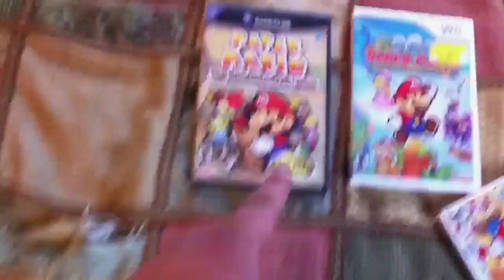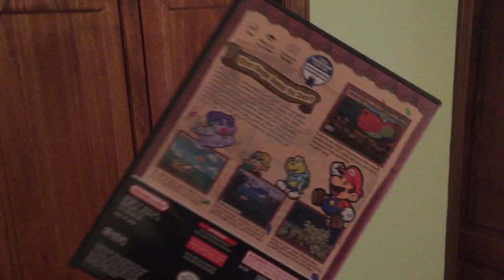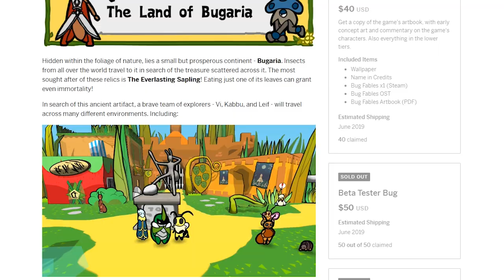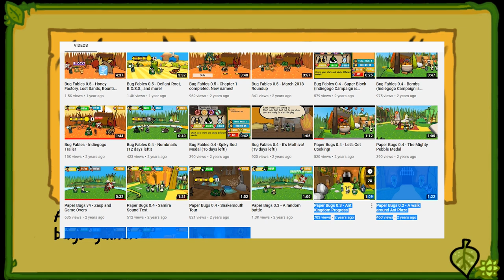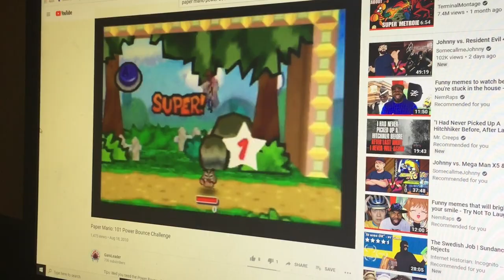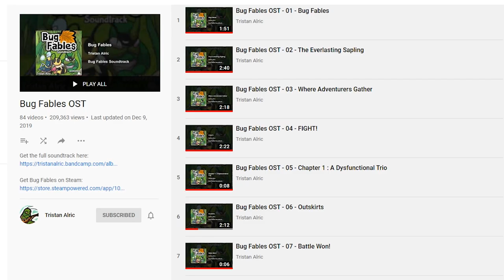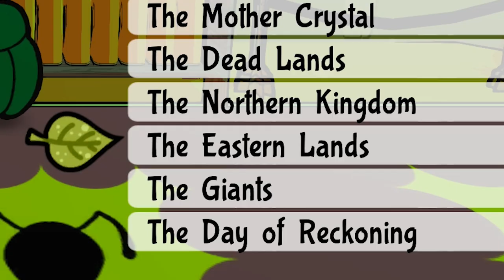Bug Fables Review - Classic Paper Mario!? (Recent Review) ―TreyGamr58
Bug Fables The Everlasting Sapling is not shy about presenting itself as somewhat of a true sequel to the classic Paper Mario games. Does it hold up? Since Paper Mario: The Thousand-Year Door is one of my most favorite games of all time, I decided to do a review with some light comparing and contrasting. So, is Bug Fables good? I can safely say that it's good. Real good! Like, I meant for this to be a 15-minute video but rambled on for 40 minutes because it's so good, type of good!

Timestamps for the new chapter YT feature thing:
0:00 Start
0:35 Introduction
4:04 Setting & Presentation
11:33 Battle System
20:39 Things I Disliked
30:22 Things I Liked
36:18 Conclusion

If you somehow liked this video, why not like? I will attempt to upload once a year. :P

Find me at these places for updates!

―TreyGamr58.